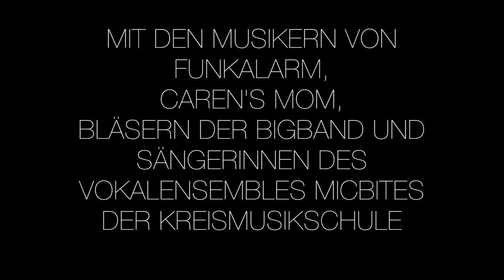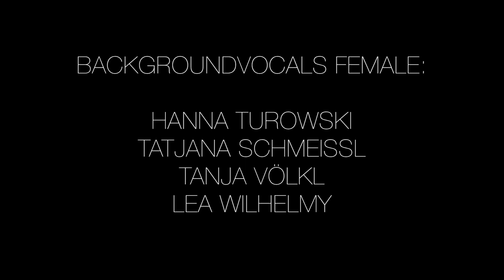Trailer "The Spirit of Motown" - April 2016 - Kulturforum Oberalteich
"The Spirit of Motown"

GET READY FOR SOMETHING VERY SPECIAL...

Ein Abend voller Welthits
Am 8. und 9. April 2016
im Kulturforum Oberalteich

Mit den Musikern von
FunkAlarm,
Caren's Mom,
4-and-a-girl,
Bläsern der Bigband
und Sängerinnen des Vokalensemble "Micbites" der Kreismusikschule Mitterfels

Lead Vocals: Klaudia Salkovic-Lang, Thomas "Mäx" Müller
Guitars: Michael Reiß, Bernd Zrenner
Keys: Herbert Hutterer
Bass: Jochen Benkert
Drums/Percussion/Vibraphone: Andi Bieniek
Percussion: Erich Parzefall
Drums/Percussion: Stefan Weigert
Trumpets: Stefan Lang, Lorenz Räss, Matthias Räss
Baritonsaxophon: Michael Binder
Tenor-, Alto-, Sopranosaxophon: Steffi Kreilinger
Trombone: Anton Räss, Alexander Schulze, Konrad Wustmann
Background Vocals Female: Sophia Artmeier, Ronja Fischer, Katharina Fuchs, Diana Kerscher, Michaela Scherle, Laura Turkowski, Hanna Turowski, Tatjana Schmeissl, Tanja Völkl, Lea Wilhelmy
Background Vocals Male: Bastian Gläser, Christian Jobst, Manuel Mutscher, Michael Reiß